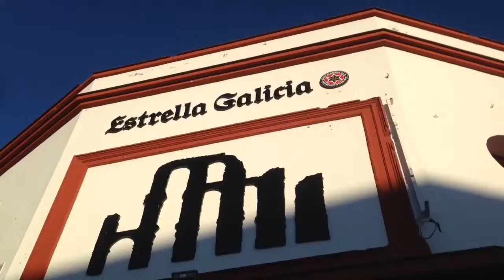Cafe / Bar El Acueducto - Mérida